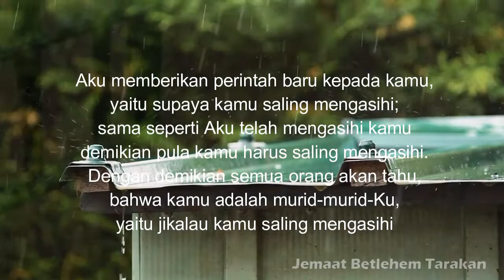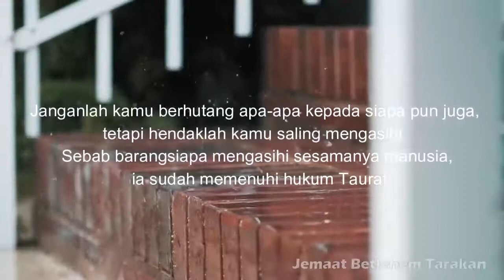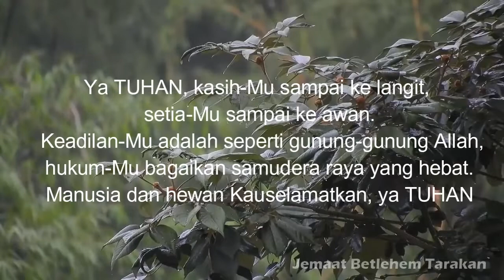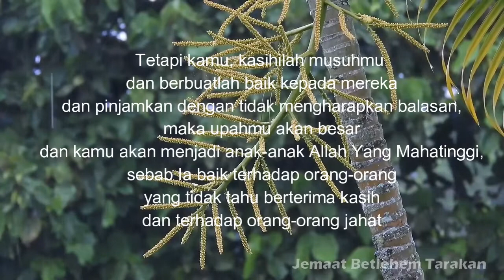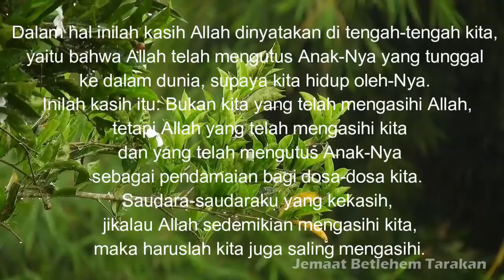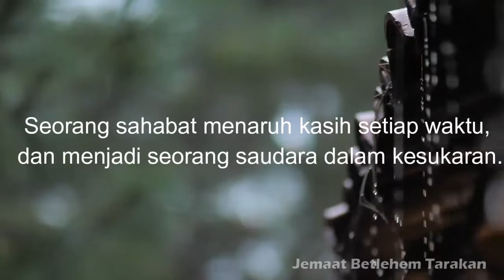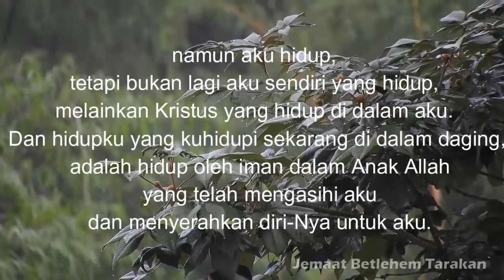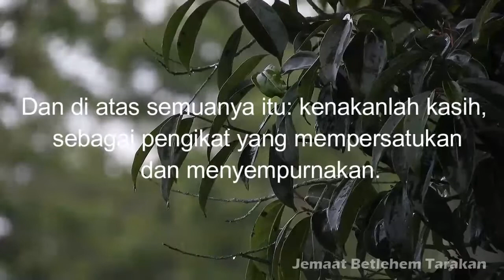Firman TUHAN sebelum tidur ( relaxing music )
Sumber Audio :
Pustaka audio YouTube

Sumber video :
Perpustakaan video vektor | Lisensi Pixabay